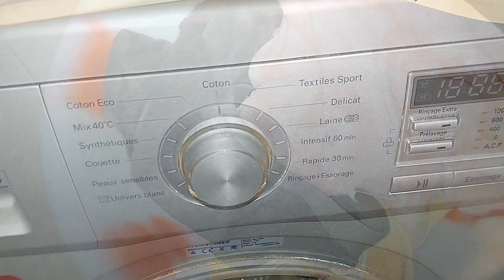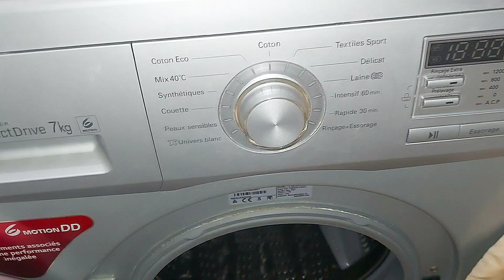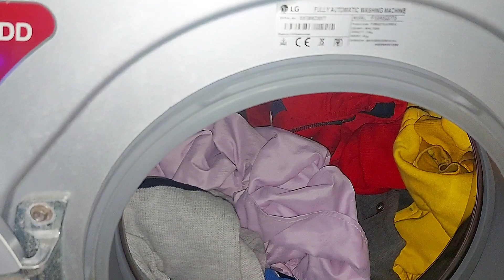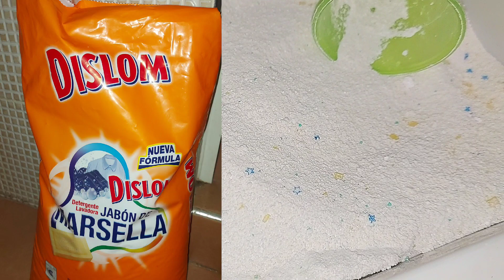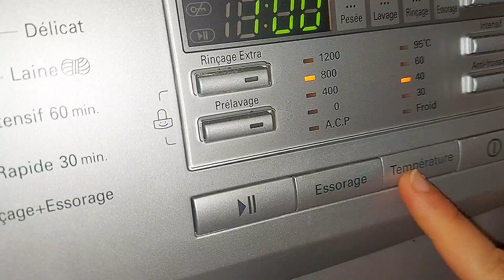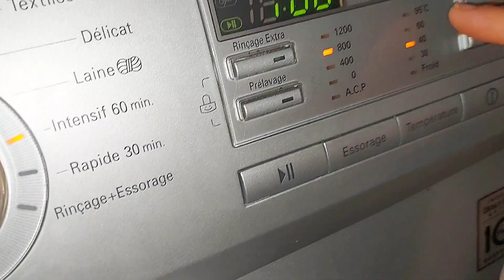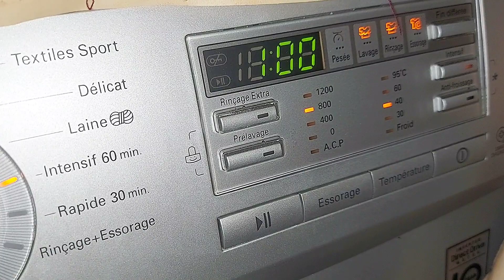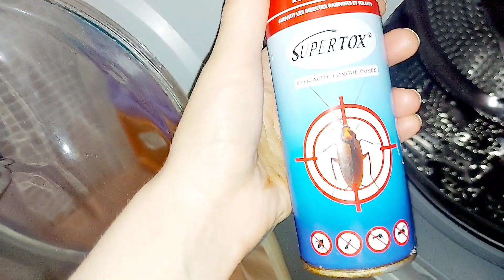حيلة للطبايع الصعبة👌فكرة غير متوقعة للمكواة👍استعمال لا يخطر على بال لمبيد الحشرات🤔